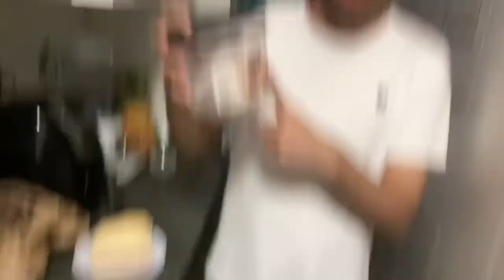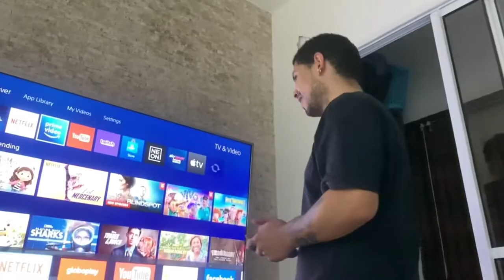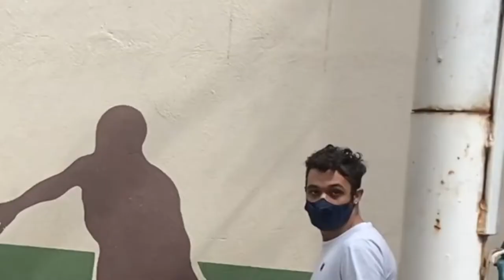JOGANDO FUTEBOL ESTILO EUROPEU | GG & Iago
🎮 PSN: oComediaa